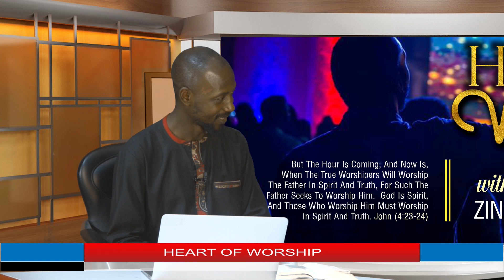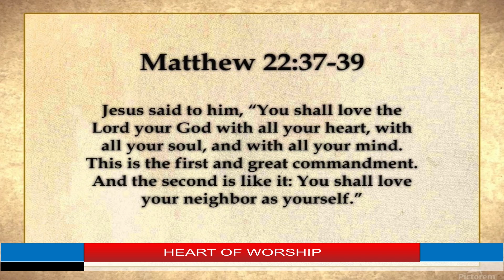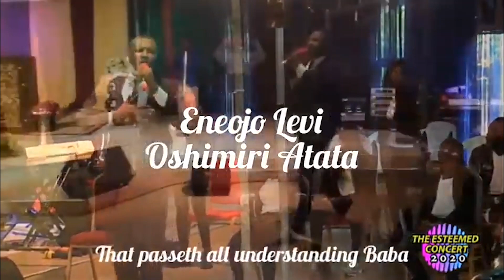Evang Eneojo Levi